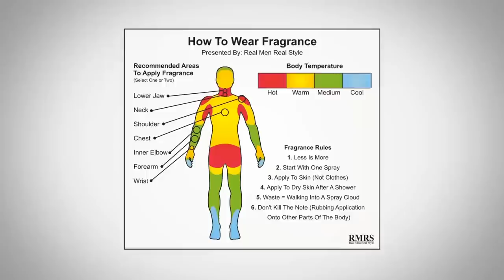10 мужских вещей, которые нравятся девушкам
Хотите привлечь девушку своим внешним видом? Кликайте по видео и узнайте, что нужно носить, чтобы понравится женщине.

10 мужских вещей, которые нравятся девушкам

Как впечатлить девушек? Как понравится девушкам? Как мужские вещи точно нравятся девушкам? Господа, сегодня в видео, 10 вещей, которые женщинам нравятся на мужчинах.

1. - 0:16 – Хорошо сидящий костюм.
2. - 1:12 – Хорошие часы.
3. - 2:10 - Мужской парфюм.
4. - 2:56 - Розовые рубашки.
5. - 3:32 - Мужские трусы боксеры.
6. - 3:58 - Хорошо сидящие джинсы.
7. - 4:32 - Стильная мужская обувь.
8. - 5:38 - Кашемировый свитер.
9. - 6:01 - Одежда с V-образным вырезом.
10. - 6:26 - Широкая улыбка и свежее дыхание.

Укажите в комментариях, что упустил Антонио. Дополните список того, что нравится женщинам  в мужском стиле.